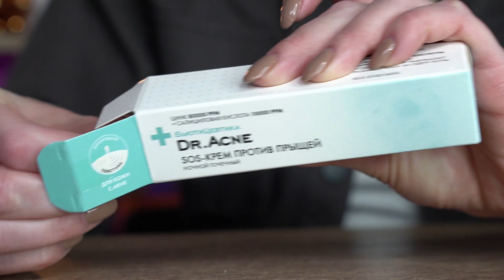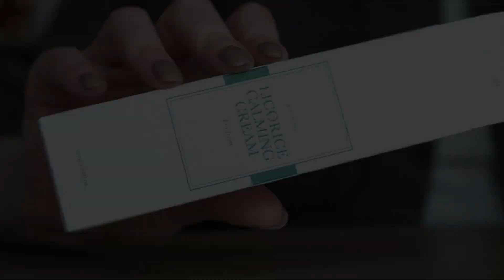Работают ли НОВИНКИ 🧐I’m From, Etat Pur, Grown Alchemist